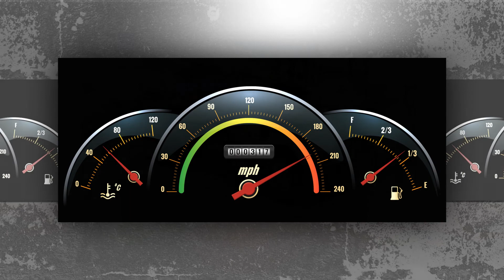Propane Home Delivery Service for Owendale MI, Dayton MI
Propane Home Delivery Service for Owendale MI, Dayton MI. Fairgrove Oil and Propane, located in Fairgrove, Michigan has been family owned and operated since 1928. We are your local home heating and gasoline provider serving Mid-Michigan communities. We offer propane delivery for home heating, optional Pre-Buy Contracts, and Budget Contracts. We even offer LP tank refills and exchanges. Call us Toll-Free today at 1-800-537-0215 for pricing and to schedule your delivery. We expanded our business in 1995 introducing and selling Sunoco race fuel to meet our customers’ needs! Fairgrove Oil is the number one supplier to the Bay City River Roar Champ Boat Races, Ubly Dragway, MIRA Snowmobile Racing, I-500 Snowmobile Race, and many other independent racers! We carry all traditional race fuels and unleaded race fuels as well! The traditional race fuel contains octanes of 98,100,104 – each fuel is modified for a winning performance! Our Store and Gas station is located at 1788 S. Propane Home Delivery Service for Owendale MI, Dayton MI. Main St. in Fairgrove, Michigan. We carry everything you need to be on your way! Beer, wine, snacks, and basic groceries can be purchased, and you can gas up while you're here!! We also supply Clear "on road" diesel, Dyed "off road" diesel, Biodiesel B2 through B-100 Blends, No Lead economy gas, and also Rec 90 Ethanol free gas – we even offer Kerosene; delivery of most fuels is available. We have what you need!